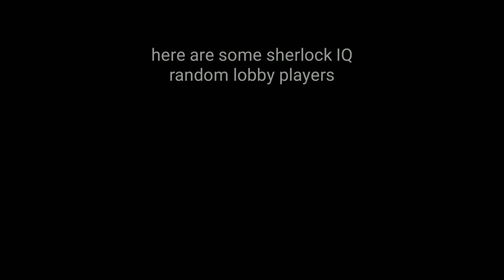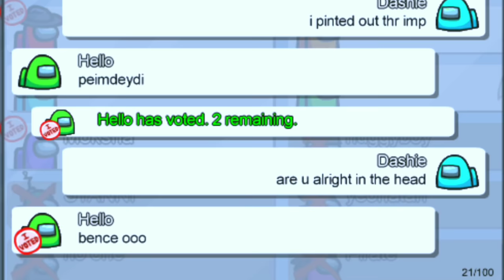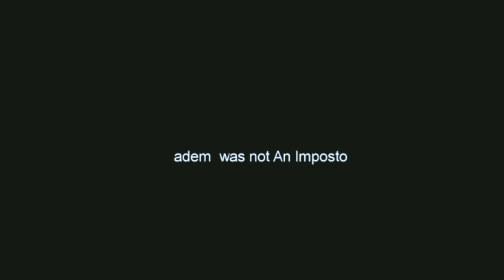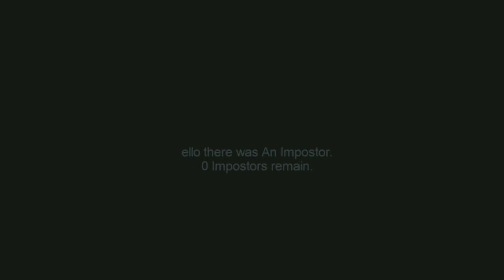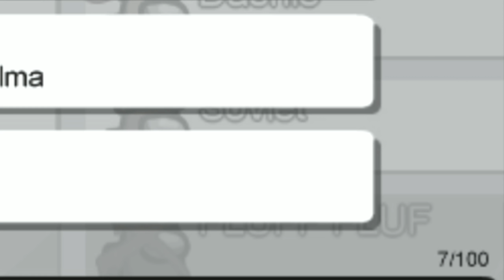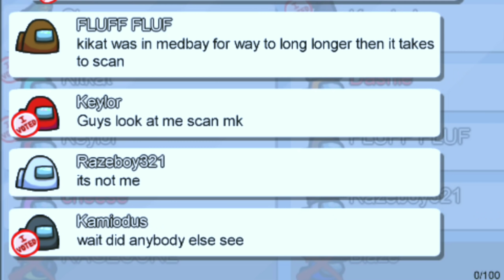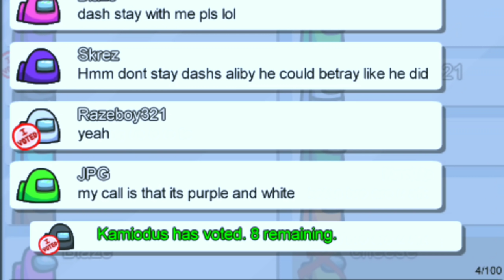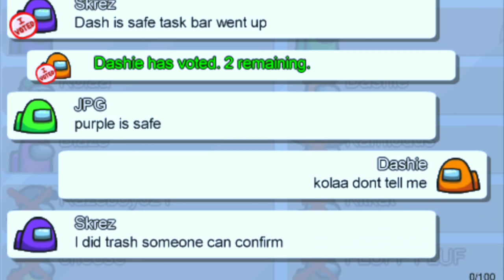fooling around with subscribers in among us and now they hate me for this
What a fool...